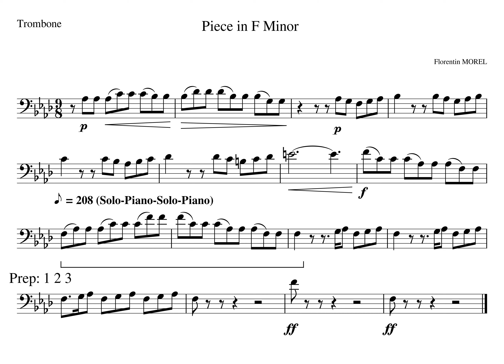Piece in F minor MM26 27 Solo Piano Solo Piano Tempo 208